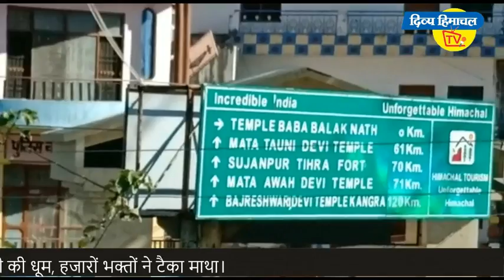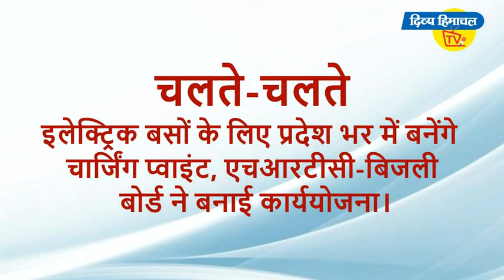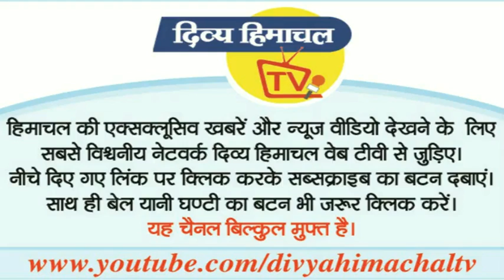न्यूज़ बुलेटिन दिव्य हिमाचल टीवी - 13 अप्रैल 2019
चोट तो गंभीर है

*सीएम तो अनिल ने बनना था*

मुख्यमंत्री को डॉक्टरी सलाह

*मुंह पर इस्तीफा*

सजे देवियों के दर

*नशा ही नशा*

मौसम बिगड़ेगा

*बीसीसीआई का तोहफा*

और...

*कंजका खेडदियां...*